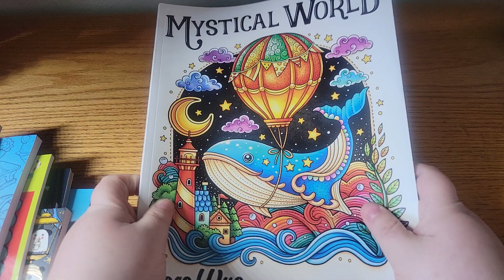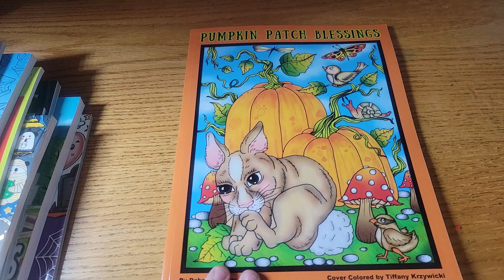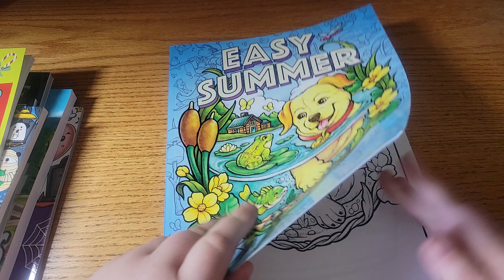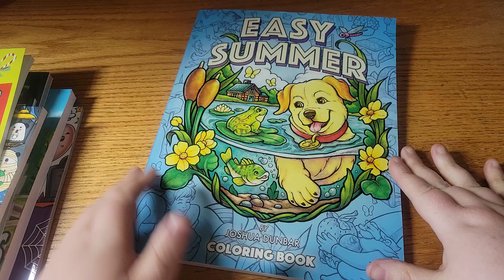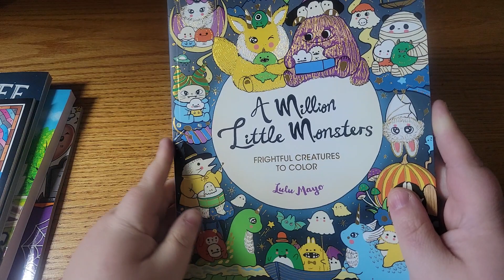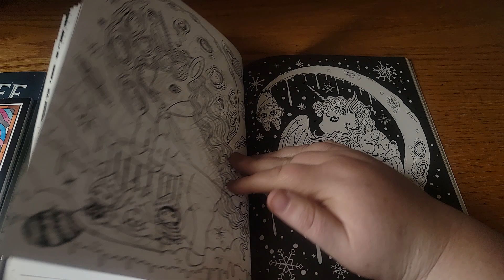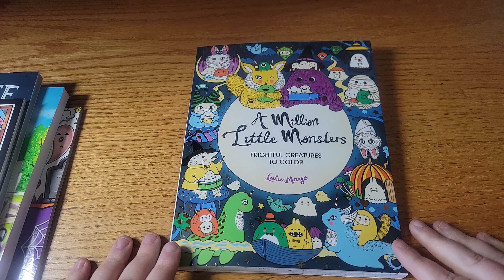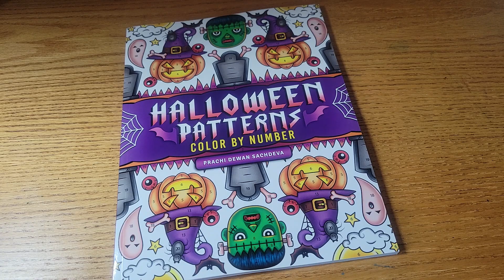I might have a shopping problem 😕 😅